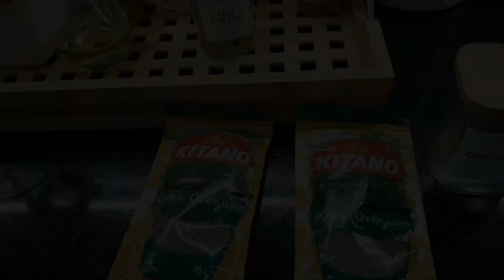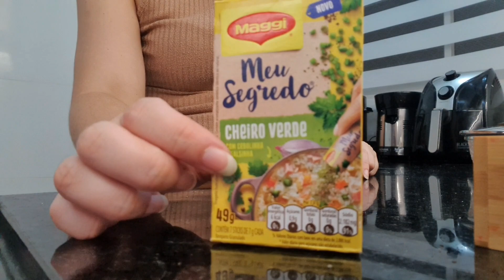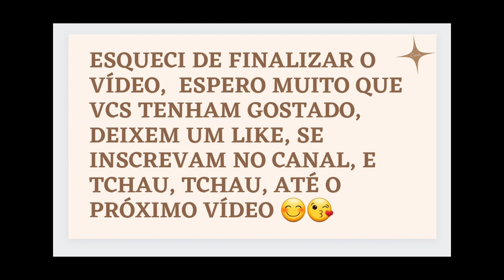VLOG DE ROTINA |PREPARANDO NOSSO JANTAR NO COOKTOP DE INDUÇÃO | DICAS De COZINHA!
Oii gente tudo bom? Nesse vídeo compartilhei com vcs o preparo do nosso jantar e várias dicas que uso ma cozinha . Espero que gostem fiz com muito carinho 😊😘

COOKTOP DE INDUÇÃO
REFRIGERADOR PANASONIC BLACK GLASS 425 Litros
MICROONDAS BLACK PANASONIC 27 Litros
KIT SILICONE PROTEÇÃO P/ COOKTOP
PANELAS BRINOX FUNDO DE INDUÇÃO
JOGO DE PANELA BRINOX OPTIMA INDUÇÃO
CHAPA GRILL PARA COOKTOP DE INDUÇÃO
PANELA DE PRESSÃO PARA INDUÇÃO
FORNO DE EMBUTIR A GÁS
REFRIGERADOR ELECTROLUX
MICROONDAS ESPELHADO
LIQUIDIFICADOR OSTER COBRE
PANLEA DE PRESSÃO ELETRICA GOLD
FRITADEIRA AIR FRYER BLACK E DECKER
CAFETEIRA DOLCE GUSTO
TV SAMSUNG QLED 55 POLEGADAS
LUSTRE COBRE COM CRISTAIS SOHO
FONE BUDS SAMSUNG
RELÓGIO SAMSUNG GALAXY WATCH4 ROSE
ALEXA ECHO 4º GERAÇÃO
ASPIRADOR DE PÓ CICLONE PHILCO
LAVADORA SAMSUNG 11 KILOS
WAP CLEANER EXTRATORA VERTICAL
LIMPADOR PARA SOFÁS
ESCOVA SECADORA PHILCO ROSE GOLD
POTES ELECTROLUX HERMÉTICOS
SECADORA DE SALADAS
PROCESSADOR MANUAL
MIXER MANUAL
CANUDO INOX
SALEIRO PORCELANA C/ TAMPA DE BAMBU
TÁBUA DE BAMBU DE CORAÇÃO
UTENSÍLIOS DE BAMBU
MOP SEKITO (RODO MÁGICO)
LAVADORA PANASONIC 17 KILOS

30 dias grátis Amazon Prime Vídeo

TEMOS TAMBÉM UMA LOJA PARCEIRA DO MAGAZINE LUIZA, SEMPRE CHEIA DE PROMOÇÕES